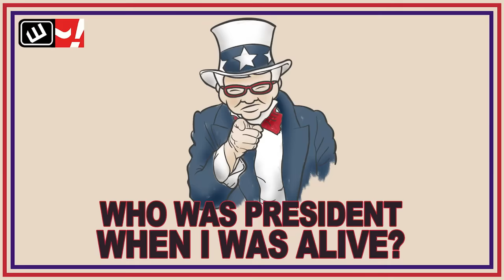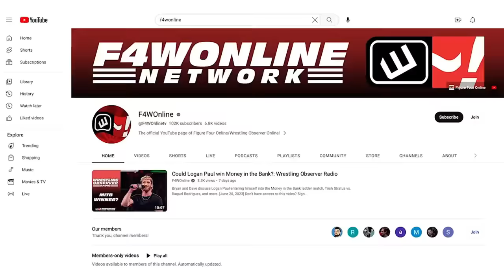The 'pitiful' follow-up to Sting & Darby getting destroyed | AEW Dynamite | Wrestling Observer Radio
Dave Meltzer and Bryan Alvarez share their thoughts on the segment between The Young Bucks and Darby Allin from this week's AEW Dynamite.